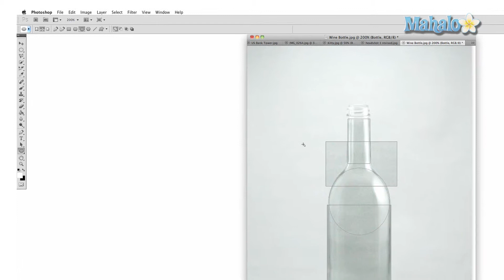Photoshop Tutorial - Pen vs Shape Answer Correct